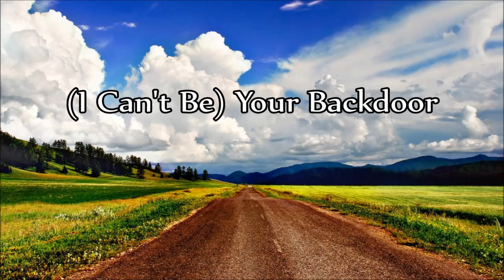Gary Stewart - (I Can't Be) Your Backdoor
"(I Can't Be) Your Backdoor"

Track 3 (B-Side) from the album: "Steppin' Out" 1976

© Label: RCA / Sony Music Entertainment